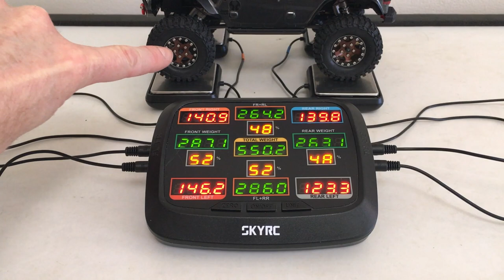SCX24 Jeep JLU Trail Truck Build 3.0: Stage 3 - Lighting, Electronics, Roof Rack, Scale Accessories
Stage 3 of the JLU 3.0 build focusing on lighting, wiring, switching, electronics, roof rack and scale details.  A bit of suspension tuning and final weigh-in.

0:00 - Intro/Overview
1:52 - Roof Rack Look
3:26 - Ditch Lights Look
5:01 - Light Bar Look
7:28 - Roof Rack Install
8:32 - Light bar/pod fitting
9:58 - Electronics Install
13:25 - Suspension Tuning
16:29 - Front Bumper LEDs
17:28 - Roof Bar LEDs
20:50 - Rear LEDs
22:05 - Ditch/Front LEDs
22:16 - Lighting Complete
23:20 - Scale Accessories
24:30 - Weigh-in/Tuning
26:36 - 2nd Weigh-in